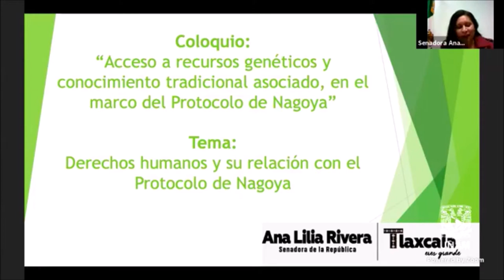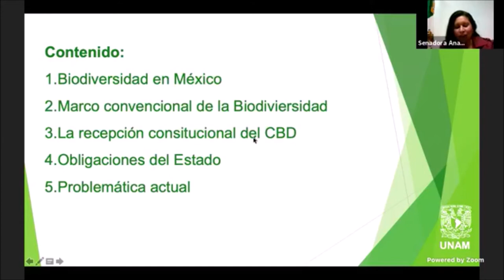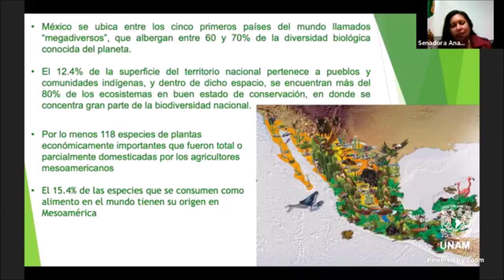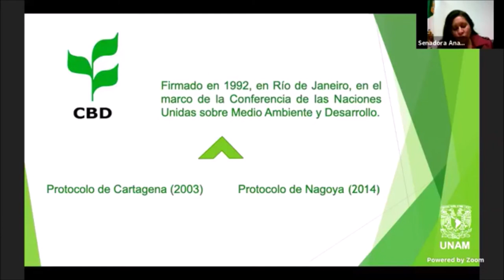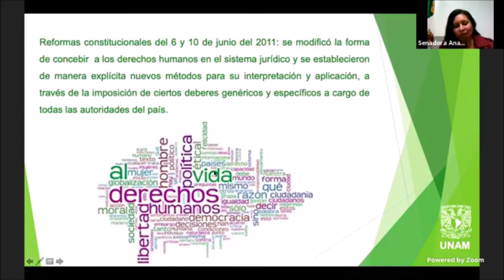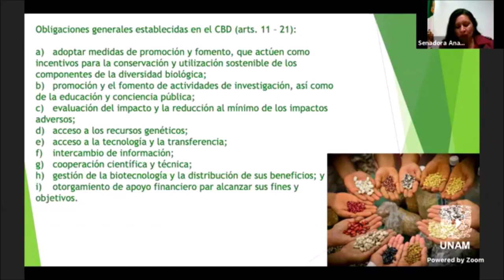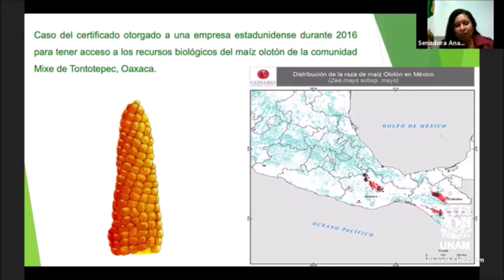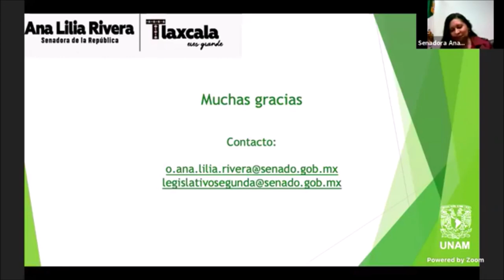Ana Lilia Rivera - Conferencia magistral:𝐃𝐞𝐫𝐞𝐜𝐡𝐨𝐬 𝐡𝐮𝐦𝐚𝐧𝐨𝐬 𝐲 𝐬𝐮 𝐫𝐞𝐥𝐚𝐜𝐢𝐨́𝐧 𝐜𝐨𝐧 𝐞𝐥 𝐏𝐫𝐨𝐭𝐨𝐜𝐨𝐥𝐨 𝐝𝐞 𝐍𝐚𝐠𝐨𝐲𝐚.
Senadora Ana Lilia Rivera - Agradezco la invitación que SEMARNAT me hizo por conducto de la Dra. Adelita San Vicente Tello, para participar como ponente en la Conferencia magistral: "𝐃𝐞𝐫𝐞𝐜𝐡𝐨𝐬 𝐡𝐮𝐦𝐚𝐧𝐨𝐬 𝐲 𝐬𝐮 𝐫𝐞𝐥𝐚𝐜𝐢𝐨́𝐧 𝐜𝐨𝐧 𝐞𝐥 𝐏𝐫𝐨𝐭𝐨𝐜𝐨𝐥𝐨 𝐝𝐞 𝐍𝐚𝐠𝐨𝐲𝐚" en el Coloquio Internacional “Acceso a recursos genéticos y conocimiento tradicional asociado, en el marco del Protocolo de Nagoya“.